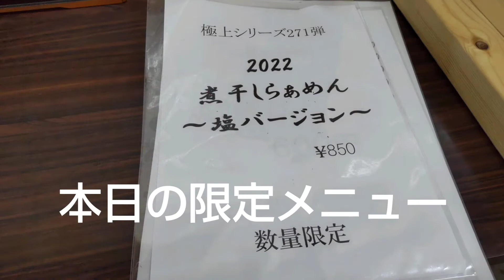2022/02/26 本日のランチ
2022/02/26のランチは、酒田市の名店【花や】で本日限定メニューを注文。

たいへん美味しく頂きました♥️